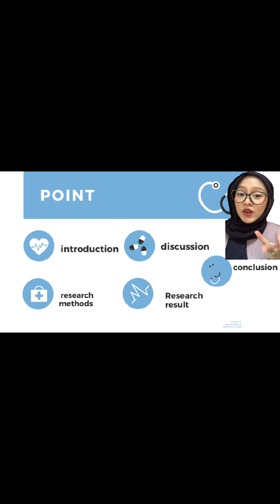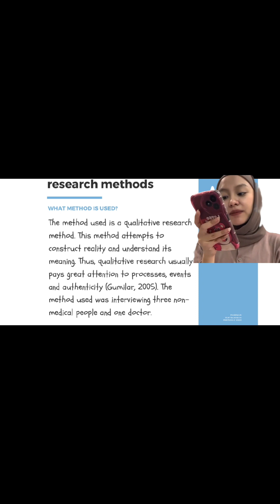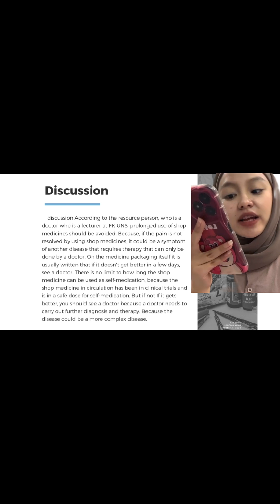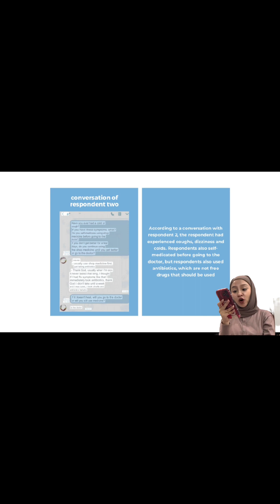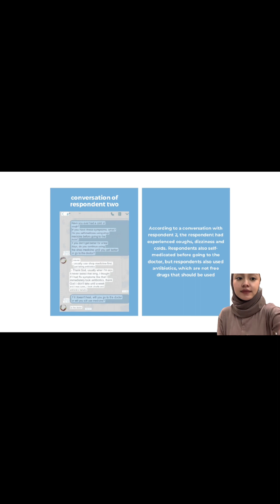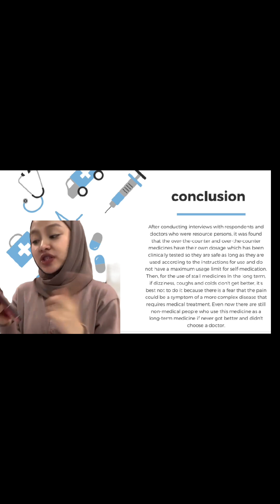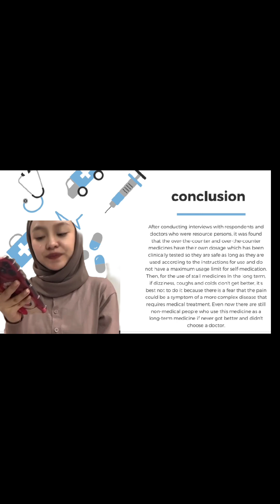English exam assignments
Tia septiani putri
NIM DIA230149
farmasi reguler pagi A